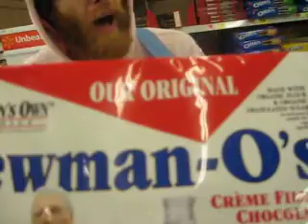newman 0's bro